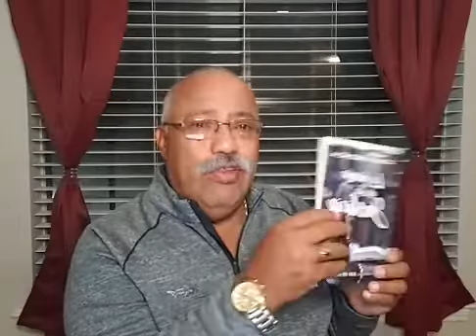LA JUSTICIA DIVINA # 7 DR. MEAESTRO: JOSE N. BRICEÑO .